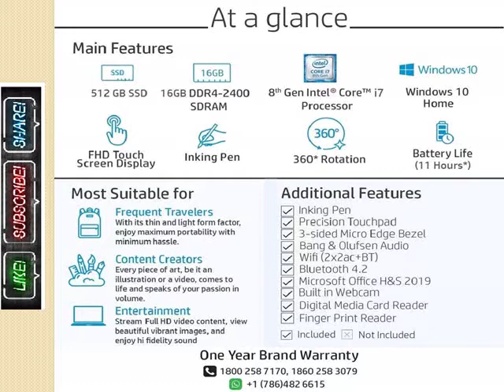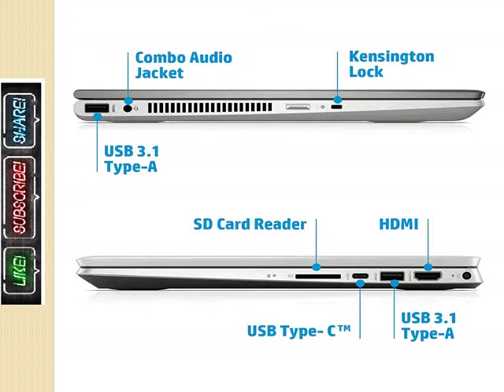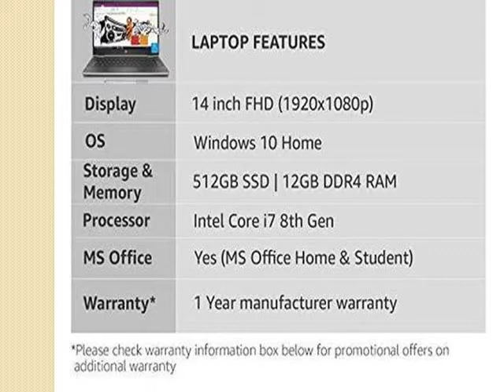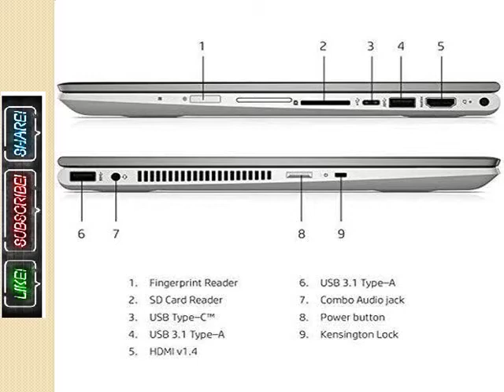HP Pavilion x360 Core i7 8th | Thin and Light Laptop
HP Pavilion x360 Core i7 8th Gen 14-inch
Touchscreen 2-in-1 FHD Thin and Light Laptop

(16GB/512GB SSD/Windows 10/MS Office/2
GB Graphics/Mineral Silver/1.59 kg), 14- dh0045TX